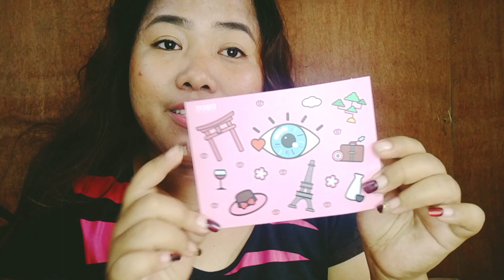TTDEYE Lenses-Wear your glow| Best lenses for Morina beauty|Nakakabulag ba?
TTDEYE  lenses -Wear your glow  is best choice for morina beauty like me.marami kang kulay na mapagpipilian at lahat Ng lenses nila ay merong CFDA and CE CERTIFICATION.available din sa kanila ang lenses na may mga grado na mga mata.

e type lamang ang code na (pepper) sa discounted voucher☺️